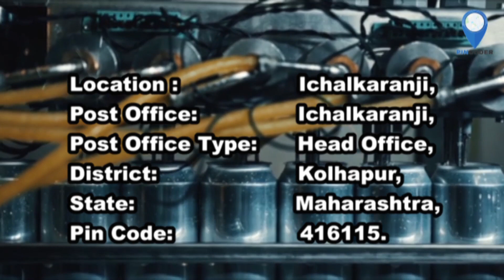Ichalkaranji Pin code | Pin code of Ichalkaranji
If you searching for Ichalkaranji Pin code or Pin code of Ichalkaranji then this video is for you. Many people are searching for Ichalkaranji Pincode or Pincode of Ichalkaranji so we have got the solution to it.

Many people search for Pin Code Ichalkaranji, Kabnoor Ichalkaranji Pin Code, Ichalkaranji Kolhapur Pin Code, Ichalkaranji Kolhapur Maharashtra Pin Code, Ichalkaranji Pin Code Number and Awade Nagar Ichalkaranji Pincode then do not worry just watch this video, your search ends here. We always try to share with you the full Pin Code list.

Kindly find Ichalkaranji Pin cod details here
Location : Ichalkaranji,
Post Office: Ichalkaranji,
Post Office Type: Head Office,
District: Kolhapur,
State: Maharashtra,
Pin Code: 416115.